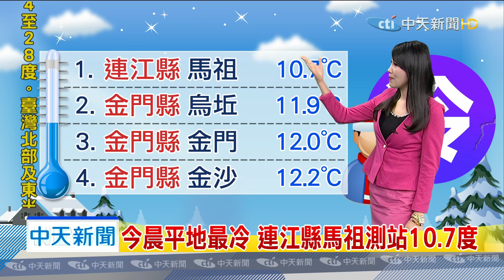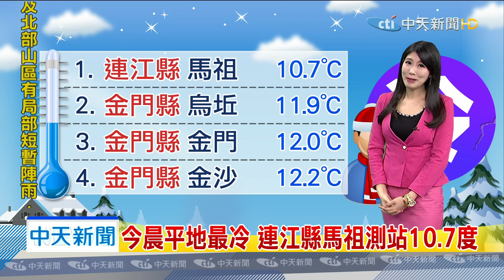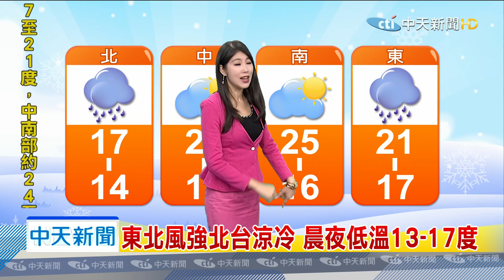20200205中天新聞 【氣象】帶傘出門！ 基隆市、新北市大雨特報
今晨平地最冷，連江縣馬祖測站10.7度，東北風強北台涼冷，晨夜低溫13-17度，注意！三千公尺以上高山霜雪機會高，東北季風影響，迎風面北台濕涼，陸上強風特報！沿海空曠8-10級強陣風，天氣有如「三溫暖」今迎風持續雨，週六再冷，北台高溫18度整天涼冷，中南部溫差9度。